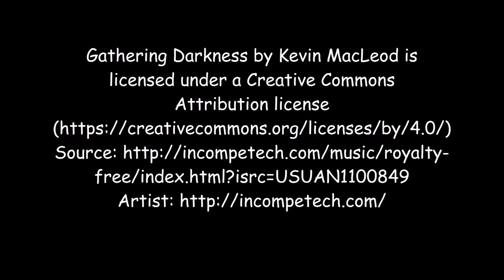All Williamson: "Sand Doom!" Creepy #05, Warren Magizines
Alfonso "Al" Williamson[1] (March 21, 1931[2] – June 12, 2010)[3][4] was an American cartoonist, comic book artist and illustrator specializing in adventure, Western and science-fiction/fantasy.

Born in New York City, he spent much of his early childhood in Bogotá, Colombia before moving back to the United States at the age of 12. In his youth, Williamson developed an interest in comic strips, particularly Alex Raymond's Flash Gordon. He took art classes at Burne Hogarth's Cartoonists and Illustrators School, there befriending future cartoonists Wally Wood and Roy Krenkel, who introduced him to the work of illustrators who had influenced adventure strips. Before long, he was working professionally in the comics industry. His most notable works include his science-fiction/heroic fantasy art for EC Comics in the 1950s, on titles including Weird Science and Weird Fantasy.